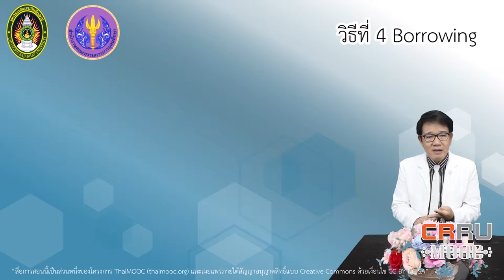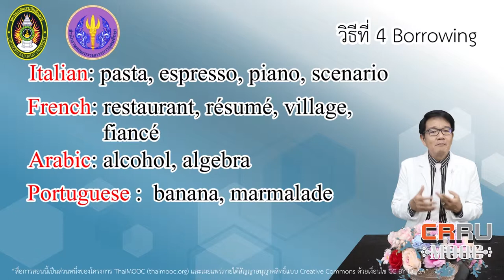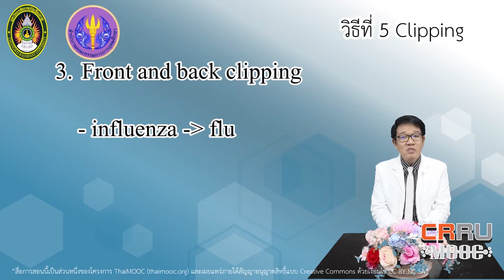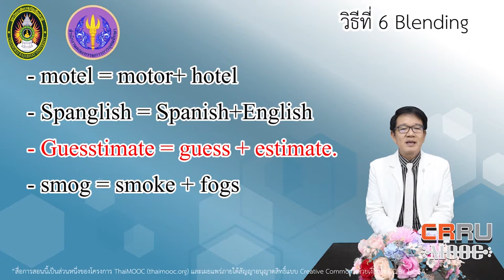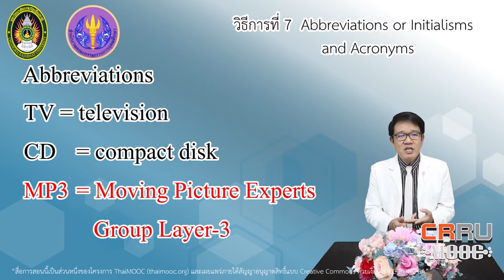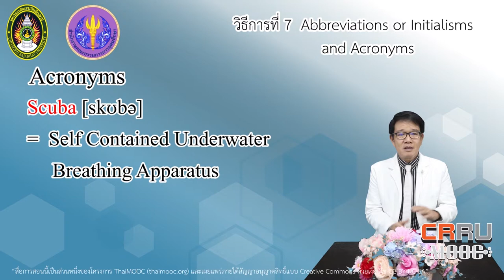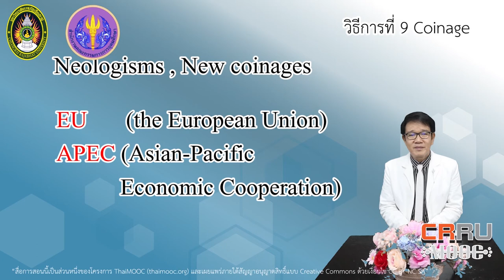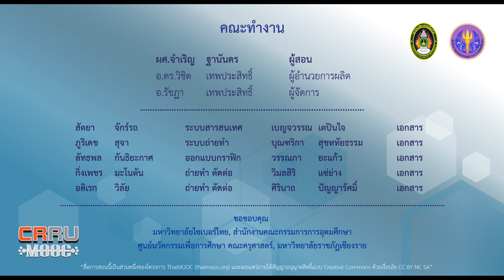Affixes Prefix and Suffix